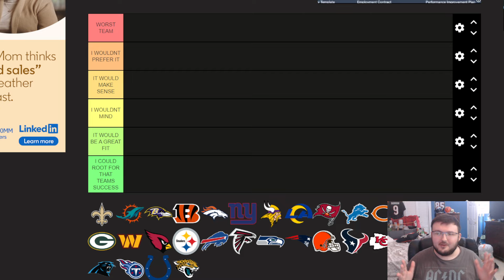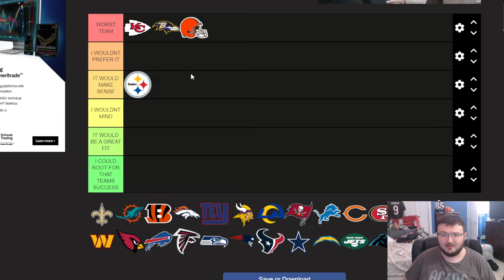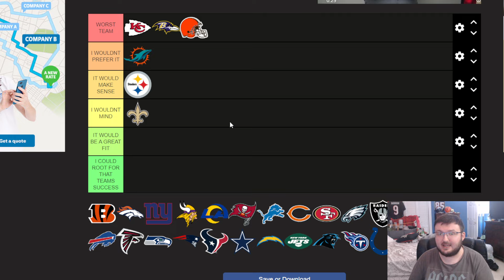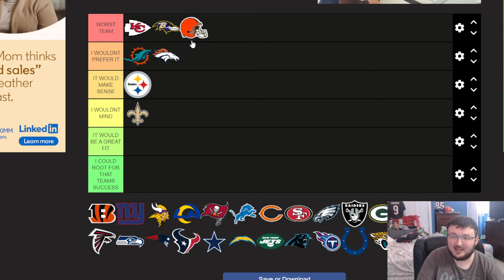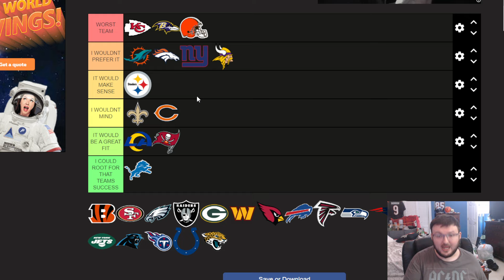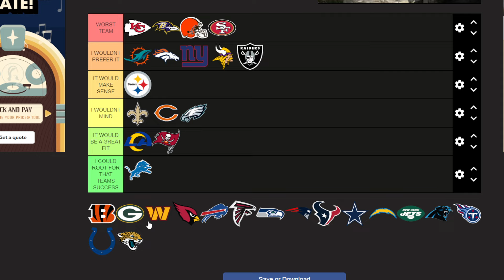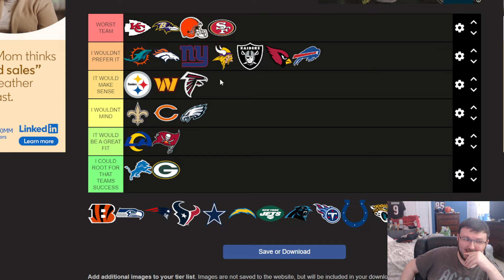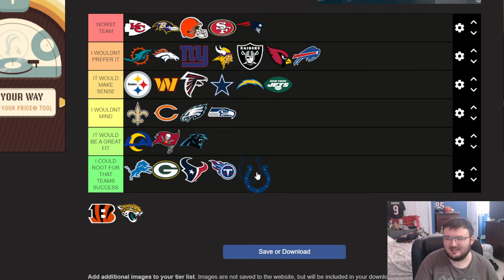BENGALS FAN RANKS THE BEST AND WORSE LANDING SPOTS FOR TYLER BOYD IN FREE AGENCY!!